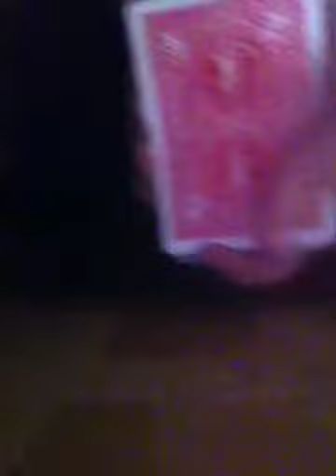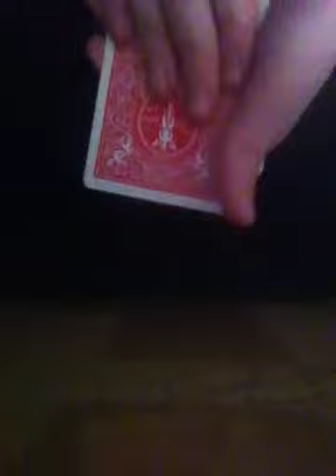Day 66 of the 365 day magic challenge ( Single Ambition)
Today's trick is called Single Ambition.